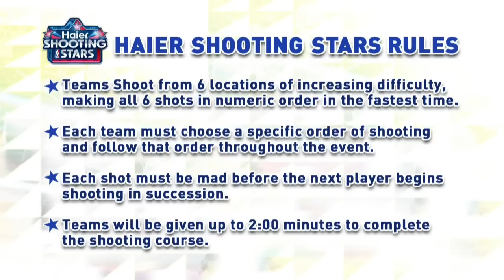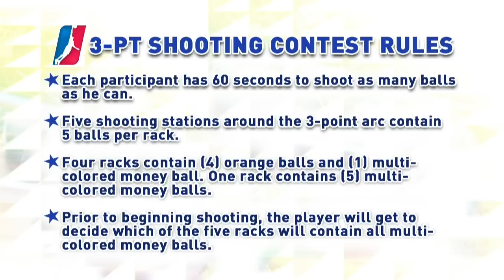D-League Dream Factory Friday Night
Entire Event